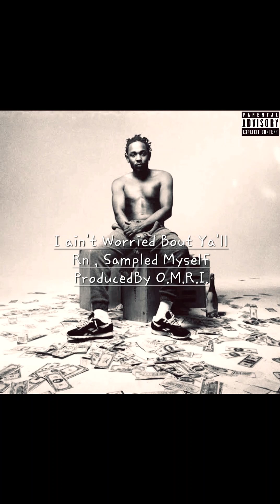Kendrick Lamar Type Beat "I ain't Worried Bout Ya'll Rn , Sampled Myself" 2023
I ain't Worried Bout Ya'll Rn , Sampled Myself.

Credits:

Producer : O.M.R.I.

No samples used except for the intro. (I SAMPLED MYSELF ON THE INTRO)